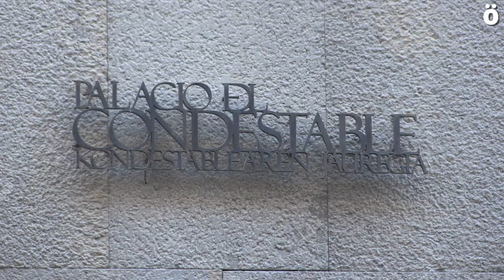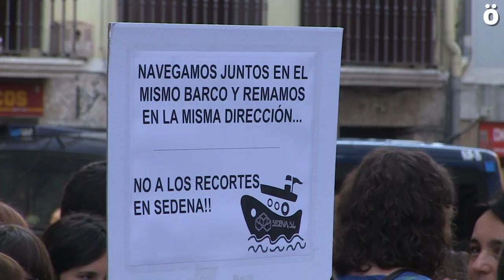La plantilla de Sedena llamada a una huelga que afectará a centros culturales de toda Nafarroa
A partir de hoy martes y hasta el  jueves, la plantilla de Sedena está llamada a movilizarse ante el deterioro de las condiciones de trabajo que se está produciendo en la empresa y ante la falta de avances en las negociaciones. Los centros culturales que gestiona esta empresa en Nafarroa se verán afectados y tendrán que cerrar sus puertas.